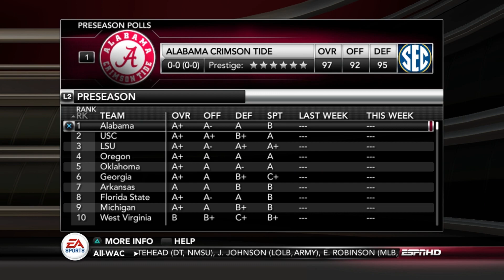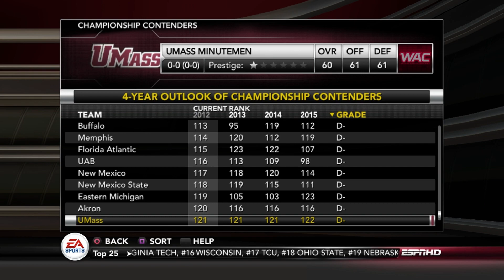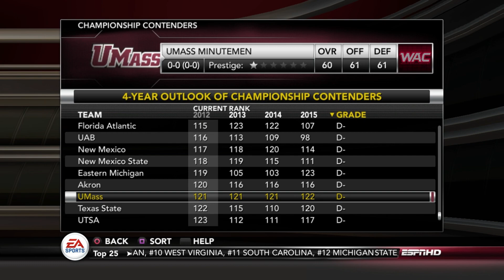The Start of Something SPECIAL- UMASS Dynasty Ep. 1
NCAA Football Dynasty Mode